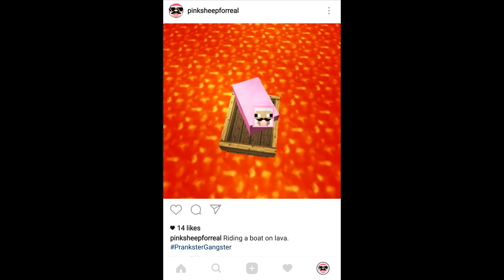THIS IS NOT ACTUALLY WATER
Water is something that I really love because I can meet my homie dolphin in it! But do you know what I hate? Things that kill you. Lava kills you. This new Minecraft texture update that ExplodingTNT gave me is really confusing me. Today I go explore and test out the new world!

Let me know what crazy Minecraft videos you want me to see next!

Friends and my kids channels!